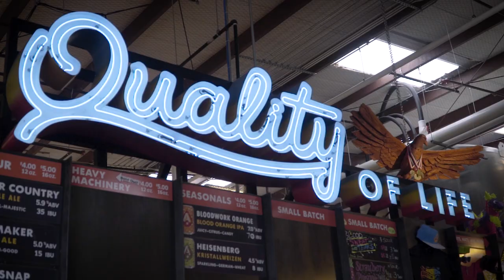Evan Voyles: The Neon Jungle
The street is a glorious theater.

Evan Voyles at CreativeMornings Austin, June 2018. Free events like this one are hosted every month in dozens of cities. Discover hundreds of talks from the world's creative community